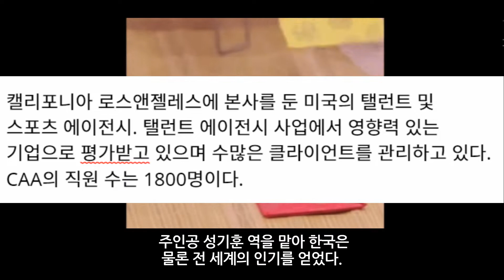이정재, 스티븐 스필버그,브래드 피트 소속사 CAA 계약 미국 3대